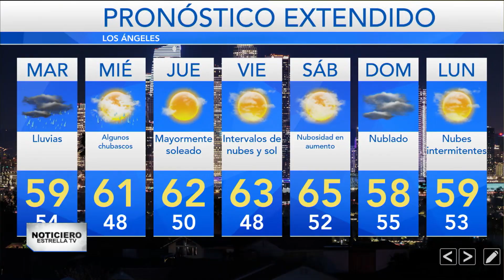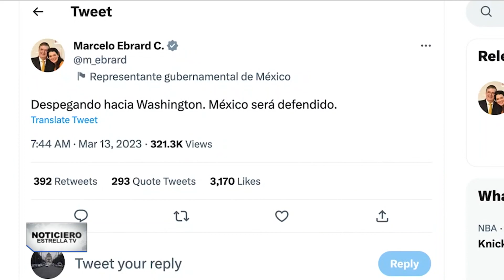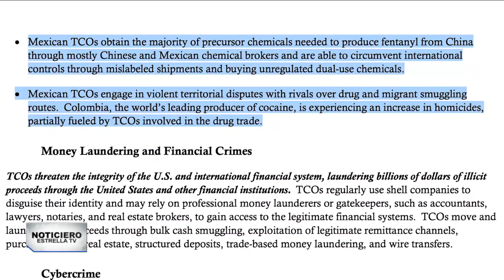13 de marzo | Noticiero Estrella TV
Comienza la semana con toda la información en NoticieroEstrellaTV

📌 Se vivieron momentos de tensión cuando un grupo de migrantes creó un disturbio en Ciudad Juárez luego de intentar cruzar la frontera de manera forzada.

📌 La policía de Miami se encuentra en alerta: una tumba fue profanada en el cementerio más antiguo de la región.

📌 Terribles inundaciones se viven en Pájaro, California. Las tormentas que han azotado al estado rompieron un dique en dicha zona.